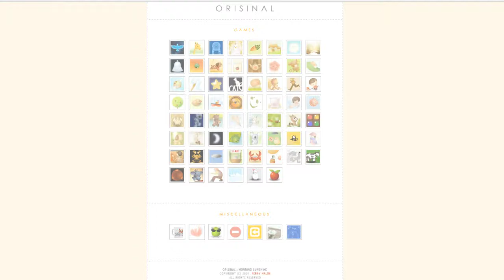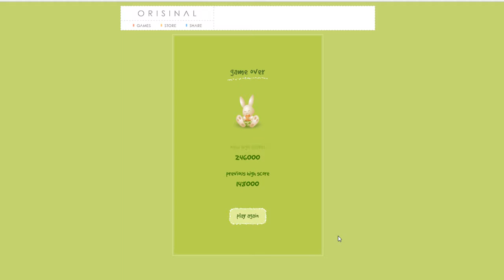Carrot Track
Another cute game with bunnies!
This and so many other cute games can be found at the Orsional Morning Sunshine website.